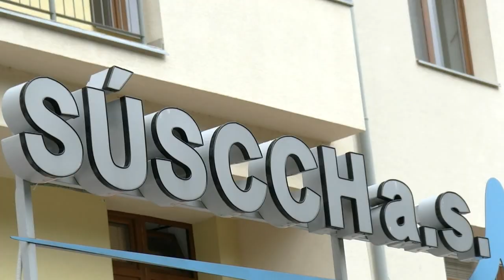Stredoslovenský ústav srdcových a cievnych chorôb v Banskej Bystrici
Rozhovor s primárkou oddelenia arytmií MUDr. Gabrielou Kaliskou, CSc.